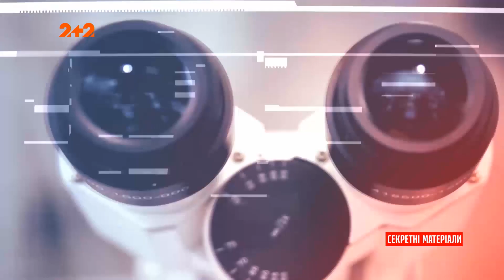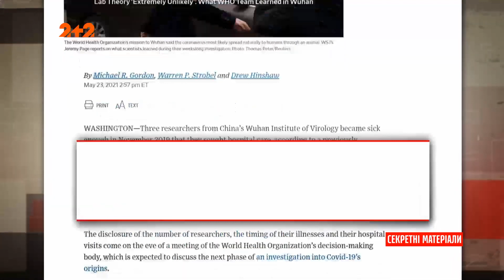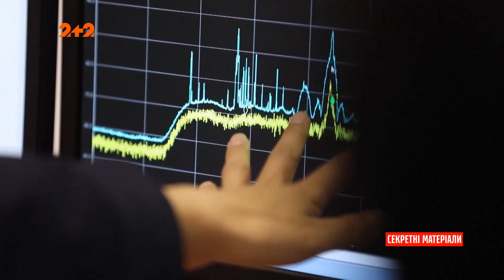В Белом доме считают, что коронавирус создали в лаборатории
UA - Людство вже півтора року завзято бореться за життя у страшному двобої з коронавірусом, але нам і досі не відомо точно звідки цей вірус взявся. Знайти відповідь на це питання вирішив Джо Байден.

RU - Человечество уже полтора года упорно борется за жизнь в страшном поединке с коронавируса, но нам до сих пор не известно точно откуда этот вирус взялся. Найти ответ на этот вопрос решил Джо Байден.